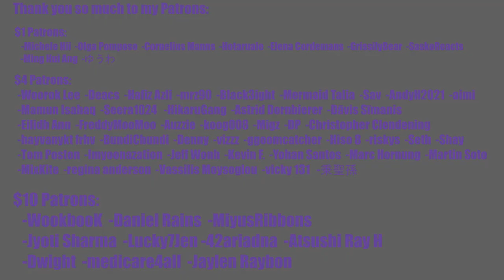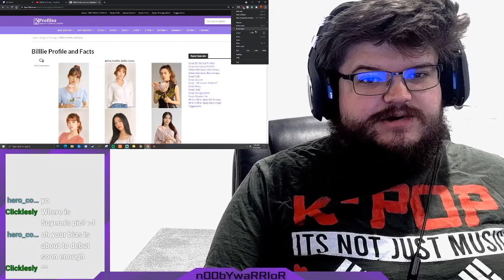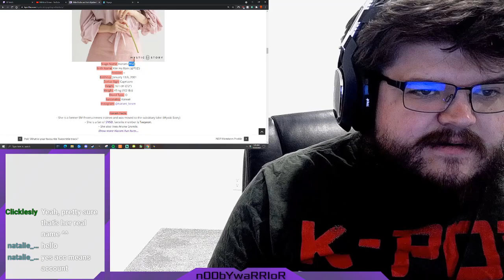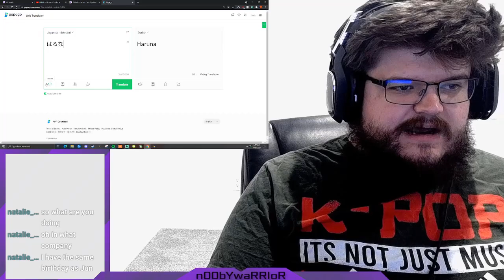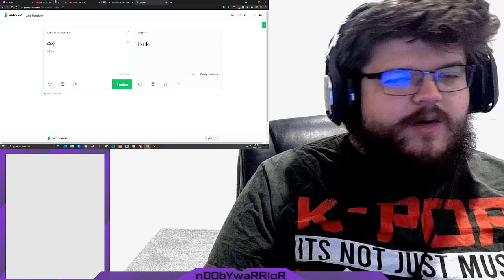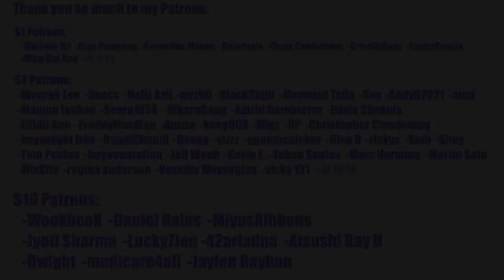Billlie (MYSTIC ROOKIES) "Diva, Up, Slumber Party, 16 Shots, and 붕붕" 1MILLION Cover Reactions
This reaction is part of a livestream from October 23rd, 2021.

0:00 Intro
1:22 K-Profile Reaction
10:43 Beyonce 'Diva'
18:53 Cardi B 'Up'
28:00 Slumber Party
39:30 16 Shots
43:30 HAON Rap Cover
48:58 Outro

INTRO

◾Intro: YouTube.com/UNDERfireGAMER